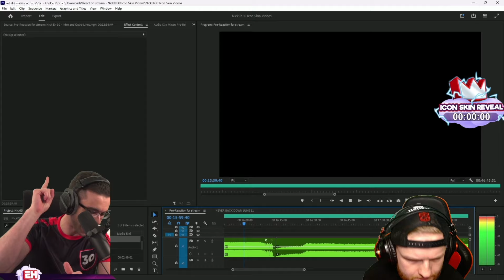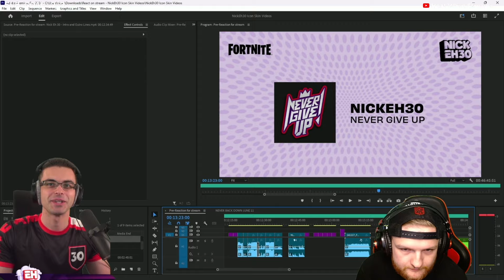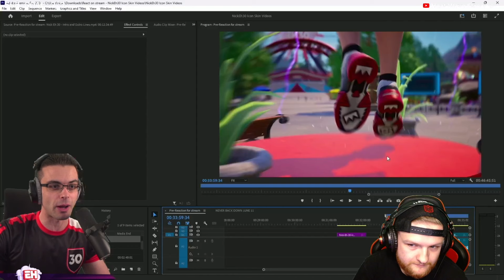NICKEH30 ICON REVEAL! *LIVE*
Today We React to NickEh30's ICON Reveal! Showing Off Some Over the Top Features From Items, Songs, and the Different Variants to His Icon Skin! With Years Going by and Other Content Creators Getting Icon Skins it Was Well Overdue for Nick to Get One! Congrats to Nick for This Finally Happening and Who Else Do You Think Should Get an Icon Skin in the Fortnite Community? Catch You in the Next One!
Follow on All Socials!
These Videos May Contain Explicit Content, We Mute and Try Our Best to Be One With the Community! To Catch it RAW, Follow Us Over on Twitch TV!